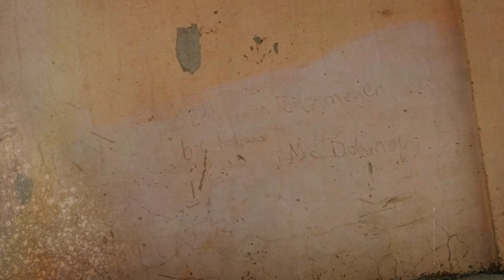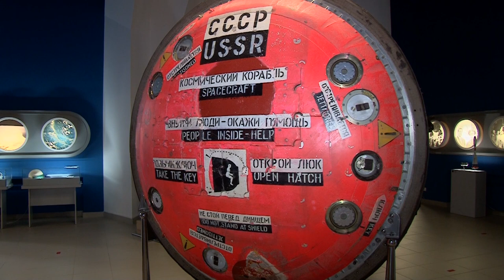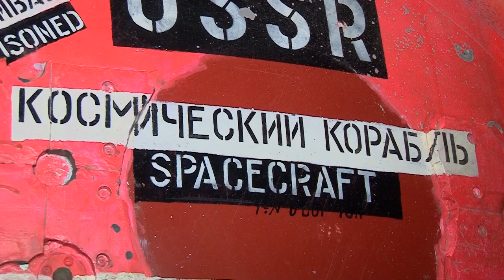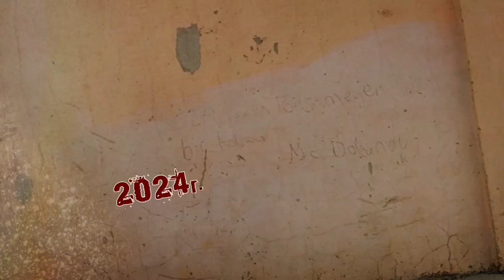Афиша города. Выпуск 35